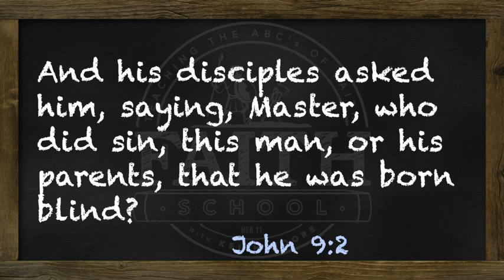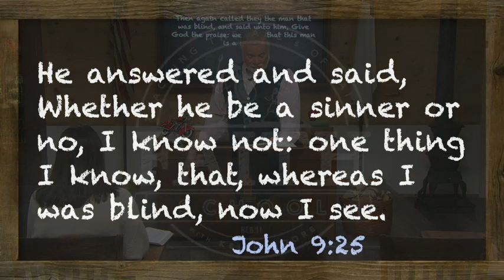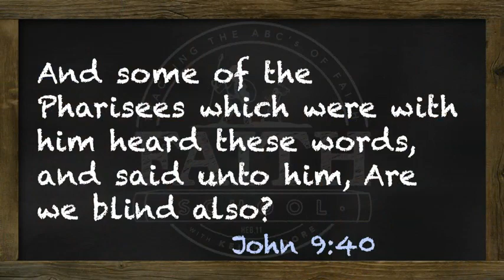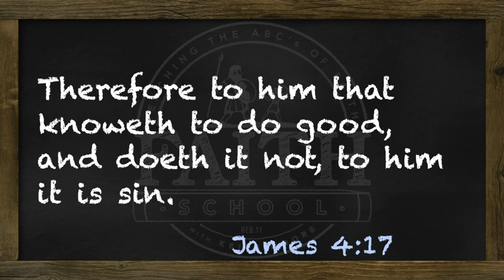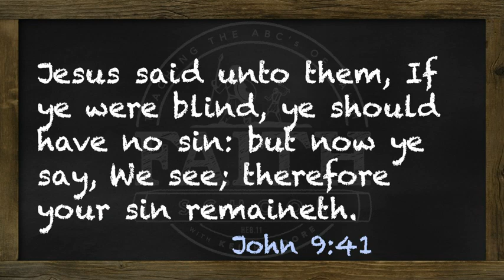0300 wk60 FaithForHealing 14 HealingOfTheManBornBlind 05 FRI 480